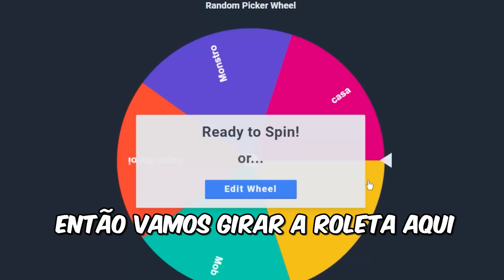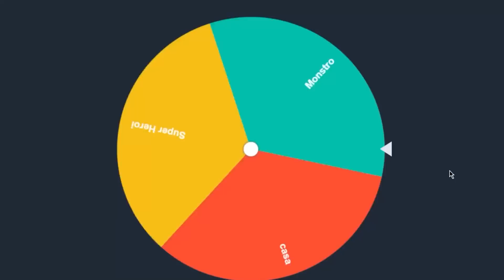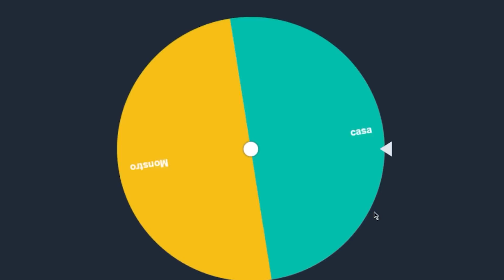Usei /Colar para trapacear na Batalha de Construção !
meu insta @xinglaubauer
Sandega @sandegabauer